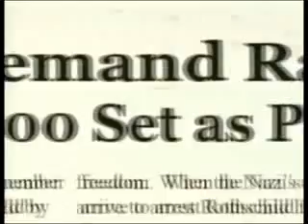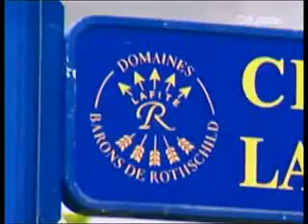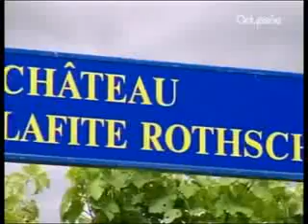La dynastie des Rothschilds p3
↓ PLUS D'INFORMATIONS SUR LA VIDÉO ICI ↓

Voir la loi pompidou-Rothschild de 1973, et la création de la FED